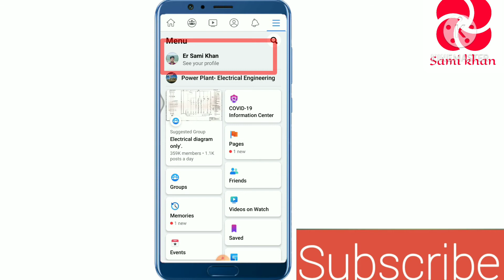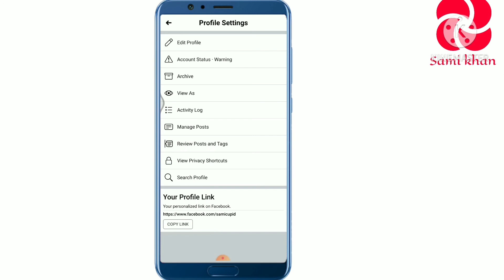How to Find Out Facebook Profile URL Link | Kaise Copy Kare Facebook ID Ka URL Link. Facebook Link.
I'm Sami Khan

Kaise Pata Kar Sakte hai Ap Apne Facebook Profile Ka URL Link 1 Minute me Aur Waha se Copy bhi kar Sakte Hai.

How to Find Out Facebook Profile URL Link.
How to Copy Facebook Profile URL Link.
How to Copy Facebook ID URL Link.
How to Get Facebook Profile Link.

How to copy Link of Facebook Page.
How to find Facebook page Link.

Facebook URL Link